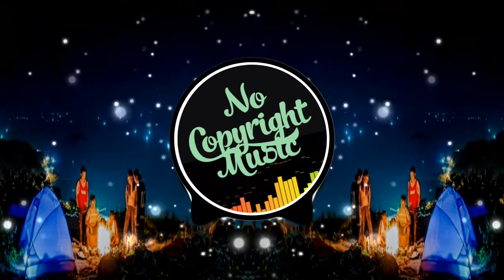RudeLies & Clarx - Erase ♫ Best Of EDM !Listening is Addiction! Electronic music .